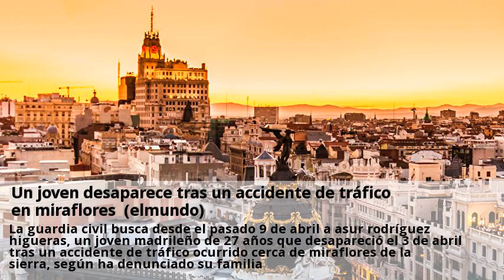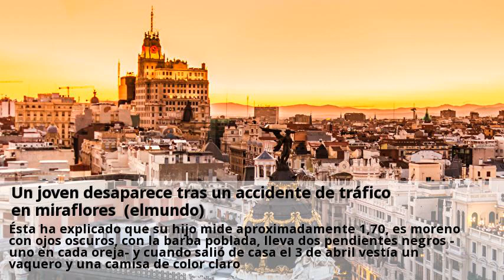Un joven desaparece tras un accidente de tráfico en miraflores (elmundo)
La guardia civil busca desde el pasado 9 de abril a asur rodríguez higueras, un joven madrileño de 27 años que desapareció el 3 de abril tras un accidente de tráfico ocurrido cerca de miraflores de la sierra, según ha denunciado su familia. El suceso ocurrió sobre las 1230 horas cerca de miraflores de la sierra, a 3 kilómetros de esta localidad en la carretera que la une con canencia, lugar donde asur abandonó presuntamente el vehículo andando hacia miraflores, según testificaron unos ciclistas que circulaban en ese momento por la zona. Desde entonces no se sabe nada sobre su paradero, según ha explicado su madre, que conoció la desaparición el día 8 de abril y lo denunció ante la guardia civil el día 9, instante desde el que este cuerpo le busca con personal de varias unidades, entre ellas el seprona y tráfico, y con un helicóptero, según ha confirmado un portavoz del instituto armado. Por su parte, el padre de asur había denunciado la desaparición de éste el día anterior ante la policía nacional, según ha detallado la madre, que cree que su hijo quedó aturdido tras el accidente y se perdió. Ésta ha explicado que su hijo mide aproximadamente 1,70, es moreno con ojos oscuros, con la barba poblada, lleva dos pendientes negros -uno en cada oreja- y cuando salió de casa el 3 de abril vestía un vaquero y una camisa de color claro.